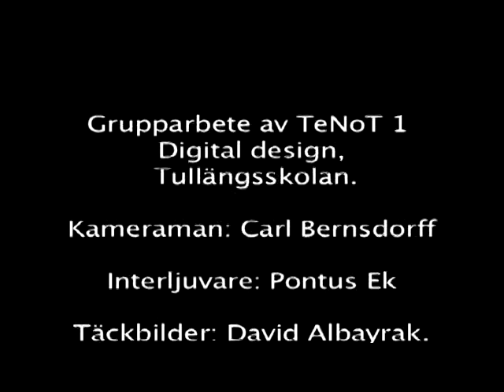Tullängsskolans sändningar Del 1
Ett reportage producerat av elever på Tullängsskolan i Örebro under våren 2009. Den här delen handlar om hur det blivit svårare för liveband att få spelningar på krogarna i Örebro.